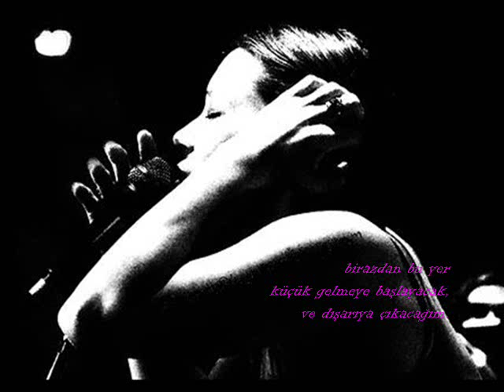Lhasa De Sela - Soon This Space Will Be Too Small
FOR THE ATTENTION OF MUSIC PRODUCTION COMPANIES;
Please note that,this is a non-profit youtube channel and have been promoting tunes from all around the world. If you have a concern about copyright of your production please do not hesitate to inform us before you notify Youtube for subjected video. Emaling us will be sufficent for removal of video.Thank you very much for your undertsanding and cooperation.